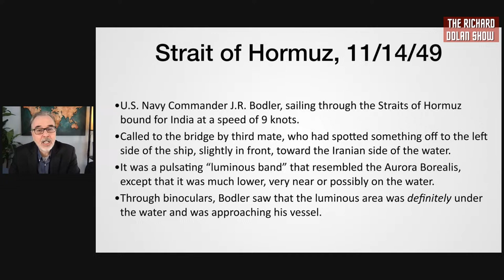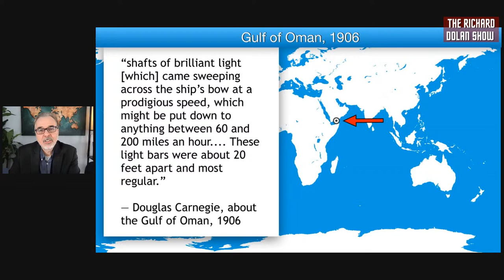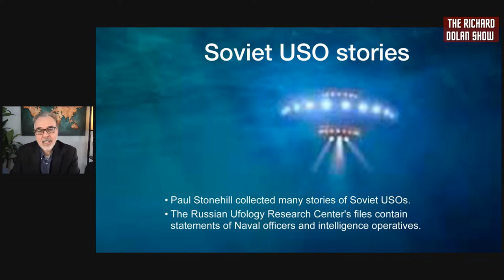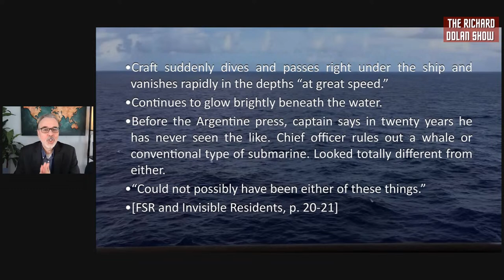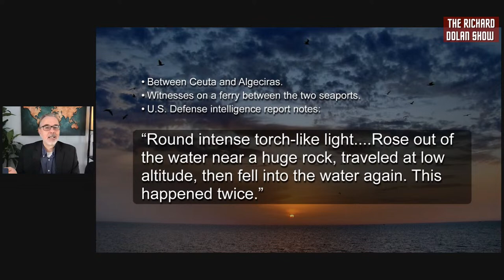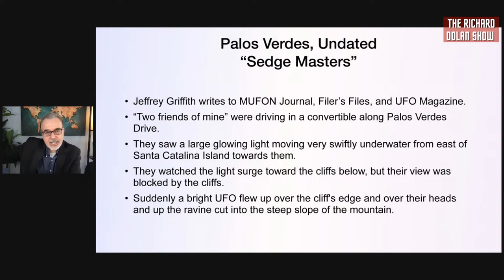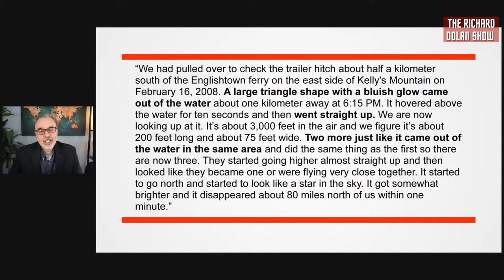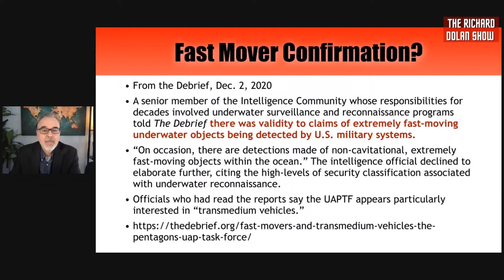USOs: The Forgotten UFOs | The Richard Dolan Show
Although water covers 70 percent of the Earth's surface, we seldom hear much about water-based UFOs, or USOs. However, there is a rich history of such sightings. UFO historian Richard Dolan discusses many unknown or barely known cases from around the world.

Richard M. Dolan, one of the world's leading researchers and writers on UFOs, as well as other thinkers dedicated to pushing back our boundaries and exploring new vistas of our world.

Visit Richard Dolan's member site with exclusive video, audio, and written content.